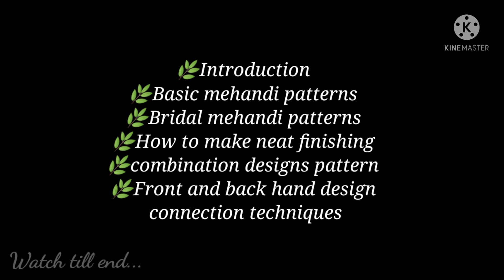Attention to second batch students || Mehandi course details || மெஹந்தி பயிற்சி முழு விபரம்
❌❌❌REGISTRATION ALREADY CLOSED❌❌❌

this box including...
10 luxury practice cones ( super flow)
1 double side hand practice sheet
1 transparent holder

Second batch registration process & date update..

Course details : ( Mehandi)
🌿One month time for completing YouTube class videos...
5 days live session : Topics are...
Introduction
Basic mehandi patterns
Bridal mehandi elements
How to make perfection and neatness
How to connect front and back hand design
bridal mehandi formulation
how to get dark stain
mehandi pre care tips
mehandi aftercare tips
Instagram marketing
business Staregies
gulf patterns
foot design making
combination design pattern making tips
and more...

You should pay only certificate charge and shipping charge...

This live session absolutely free for those who are Applied this course..

Last date for registration - 31 August 2021
Other class details will be update on specific groups...